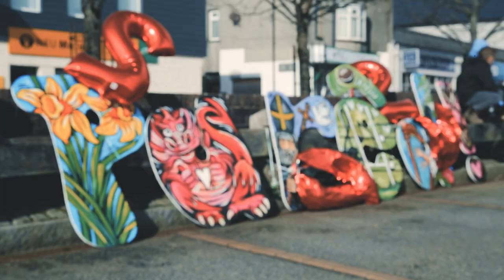Parêd Dewi Sant Pwllheli 2020